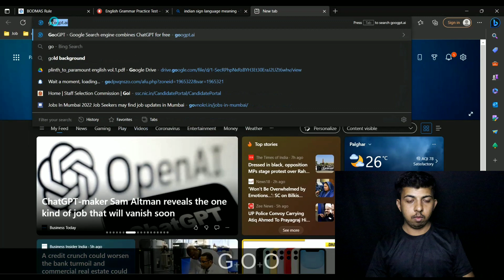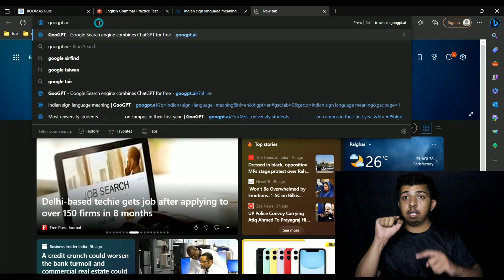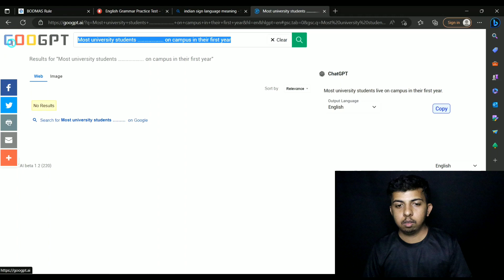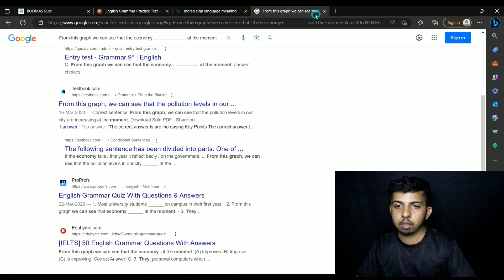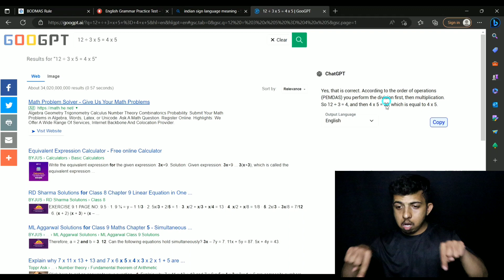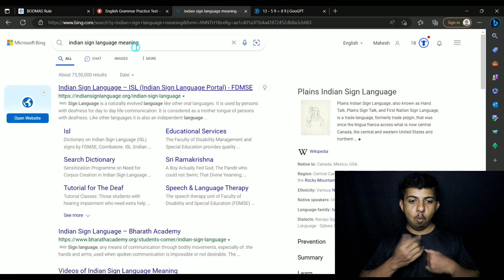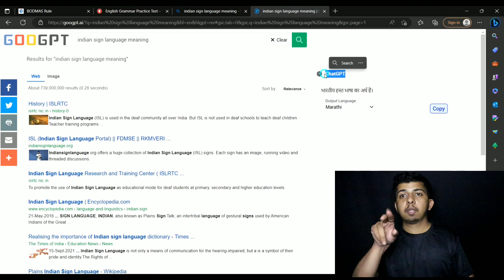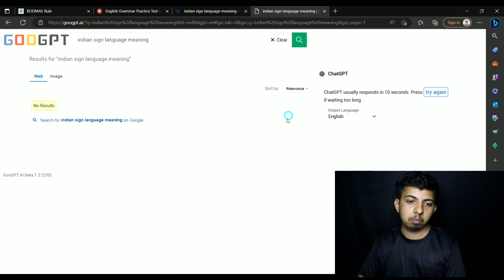googpt | Indian Sign Language | Deaf